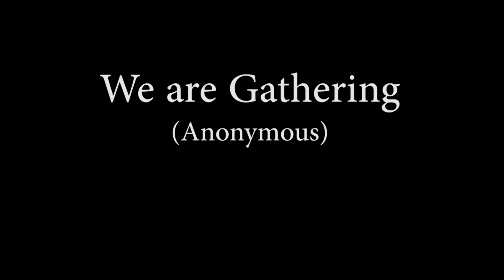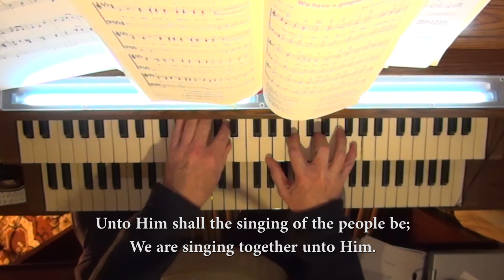We are gathering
A simple worship song by an unknown writer.
We are gathering together unto Him,
Unto Him shall the gathering of the people be;

We are offering together unto Him …..

We are singing together unto Him, ….

We are praying together u8nto Him …